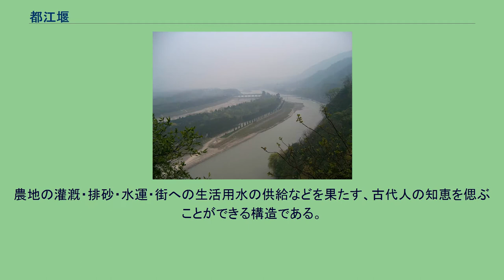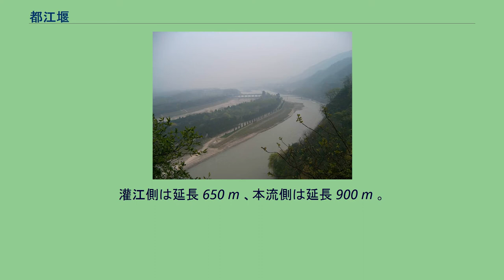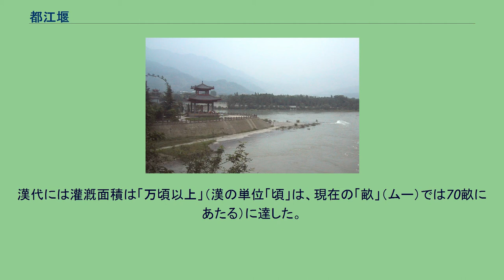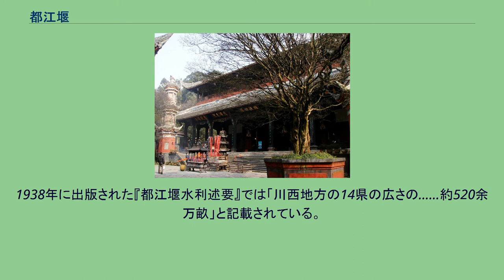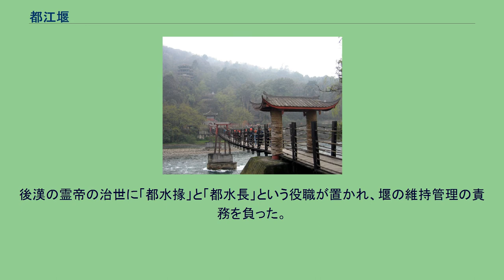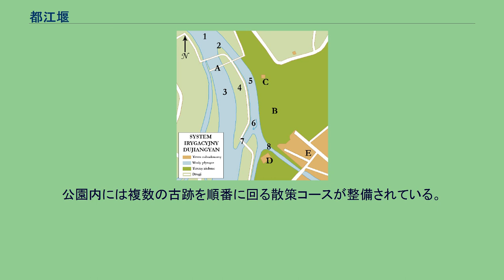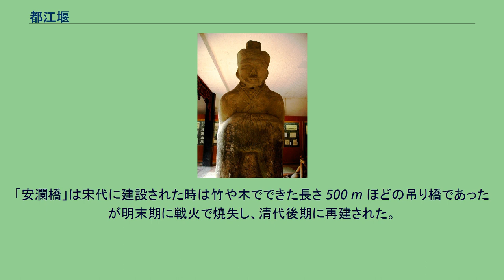都江堰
都江堰（とこうえん、拼音: Dūjiāngyàn）は、中華人民共和国四川省都江堰市西部の岷江にある古代の水利・灌漑施設である。
都江堰は、岷江が龍門山脈を抜けて成都平原（四川盆地の西部）に出るところに形成された扇状地の扇頂部に設けられており、岷江の水を左岸（東側）一帯へと分水している。
都江堰は現在でも 5,300 km2 に及ぶ範囲の農地の灌漑に活用されており、古代の優れた土木技術を今に残すものである。
それまで水不足に苦しんでいた成都平原は水田や桑畑などが急速に広がり水運も便利になり、「天府之国」と謳われる大穀倉地帯となった。
都江堰は以後も改良や補修を加えられ、2300年後の現在もなお機能する古代水利施設である。
現地には、李冰の偉業を讃え石像も建てられている。
1982年には国務院の指定する全国重点文物保護単位の一つとなり、2000年には青城山とともにユネスコの世界遺産に登録された、2019年には国際かんがい排水委員会(ICID)のかんがい施設遺産登録もされた。
なお2008年5月12日の四川大地震では都江堰の先端の「魚嘴」部分にひび割れが入り、二王廟などの寺院群が倒壊するなどの甚大な被害が出たが、堰の機能には大きな影響はなかった。
李冰の像 紀元前3世紀、戦国時代の秦の蜀郡郡守李冰（りひょう）が、洪水に悩む人々を救うために紀元前256年から紀元前251年にかけて原形となる堰を築造した。
李冰は、春の雪解け水が山々から殺到することで岷江が増水し、岷江の流れが緩やかになり川幅が広くなる地点で周囲に水があふれ出して毎年洪水になると判断した。
ダムを造ることが一つの解決策であったが、岷江は奥地の辺境へ軍を送る重要な水路でもあるため、ダムで完全に堰き止める案は採用せず、川の中に堤防を作り水の一部を本流から分け、その水を玉塁山を切り開いた運河を通して、岷江左岸の乾燥した成都盆地へ流すことを提案した。
李冰は昭襄王から銀十万両を与えられ、数万人を動員して工事に着手した。
川の中の堤防は、石を詰めた細長い竹かごを川の中に投入して建設され、「榪槎」というテトラポッド状の木枠で固定された。
大規模な工事には4年の歳月が費やされた。
岷江から盆地への運河を山を切り開いて建設することは、火薬や爆薬のない当時の技術では困難であった。
玉塁山の岩盤を火で温めた後に水で冷ますことを、岩盤に亀裂が入るまで繰り返しながら少しずつ岩山が崩されていった。
8年の工事により 20 m 幅の運河が山の中に建設された。
李冰は工事の完成を見ることなく没し、息子の李二郎（顕聖二郎真君のモデルともされる）が工事を引き継ぎ完成させた。
都江堰の構造。
中央の中州（4）が人工の堤防で、先端の「魚嘴」（2）で川を左右に分水する。
左（3）が岷江本流、右（5）が灌江であり、「飛沙堰」（6）で土砂を灌江から排出し、「宝瓶口」（8）から灌江の水を右下の農業用水へと導く 北から南へと流れる岷江に中洲を造り、西側（金馬河）を岷江本流とし、東側（灌江）を農業用水として活用する。
堰は川を分水する「魚嘴」、土砂を灌江から排出する「飛沙堰」、灌江の水を運河へ導水する「宝瓶口」という3つの堤防状構造物からなる。
このほか川沿いの堤防（金剛堤・人字堤）、付属建築などもある。
農地の灌漑・排砂・水運・街への生活用水の供給などを果たす、古代人の知恵を偲ぶことができる構造である。
岷江の流れを適切な比率で本流と灌江に分ける「魚嘴」は最も重要な構造物である。
外側の本流の広さは 150 m 、内側の灌江の幅は 130 m となっており、川の地形も活用して水量を配分している。
春の水量が少ない時期は4割が本流へ、6割が灌江へ流れ農業用水を確保する。
春や夏の増水時には水が「魚嘴」の先端を乗り越えるため、6割が本流へ向かい灌江があふれるのを防ぐ。
これが「分四六、平潦旱」と表現されているこの堤防の機能である。
また、堤防にはかつては「榪槎」というテトラポッド状の木枠が置かれていた。
これは外を竹に覆われ、中に土砂がたまる仕組みのもので、農業用水が必要な時は外の本流側にこれを置き本流の流れを制限して灌江へ導入する。
田に水が漲られ、川の水位も増大する季節には本流側の「榪槎」は除去され本流の流れをスムーズにする。
1974年に本流側に閘門が完成したことで「榪槎」の役割は終わった。
魚嘴の先...